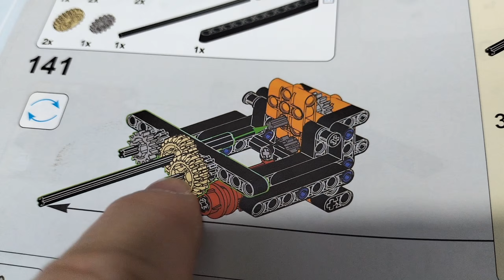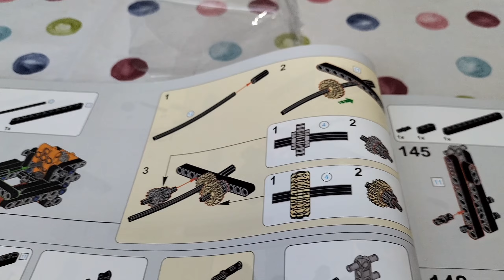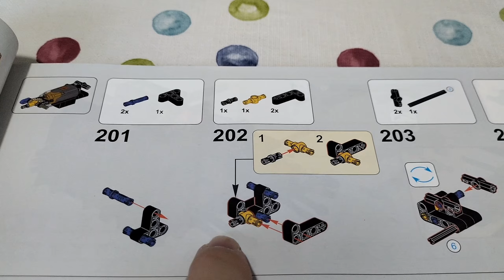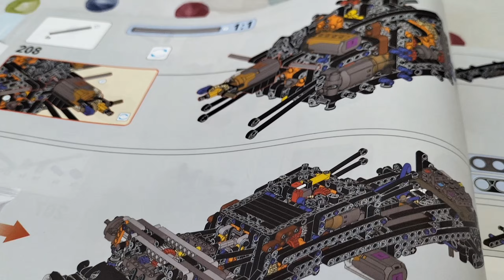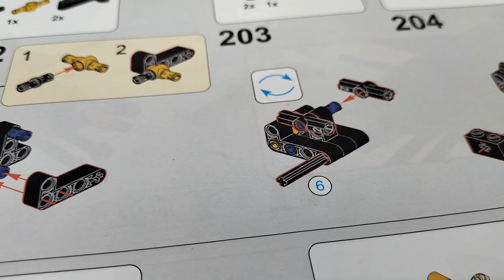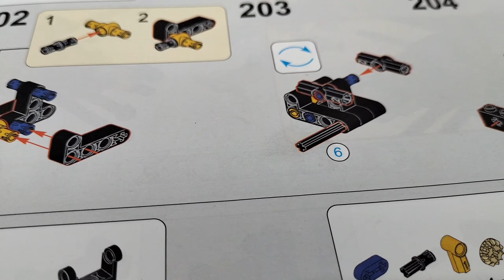Mould King 13184 Wrangler - Fehler finden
Hersteller: Mould King
Set Nummer: 13184
Designer: nicht bekannt
Teileanzahl: 3.621+ (laut Hersteller)
Elektronik: 2x L Motor, 3x M Motor, 1x Servo Motor, 1x 6 Kanal Akkubox, 1x Fernsteuerung
Sonstiges: 2x 50cm Verlängerungskabel, Pneumatik